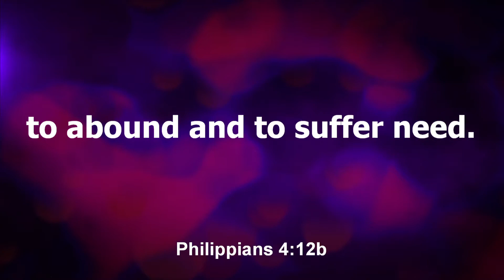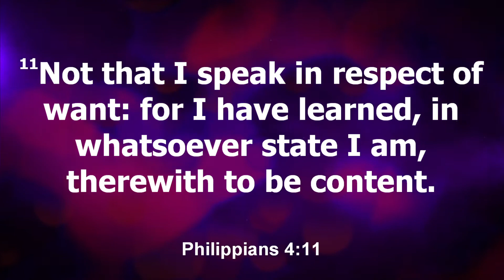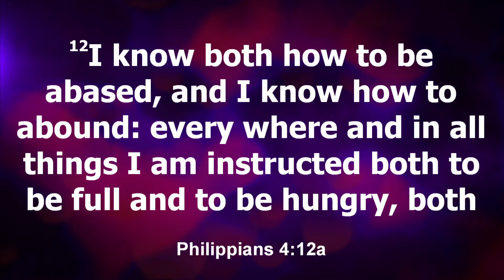SJCCC March 27, 2022